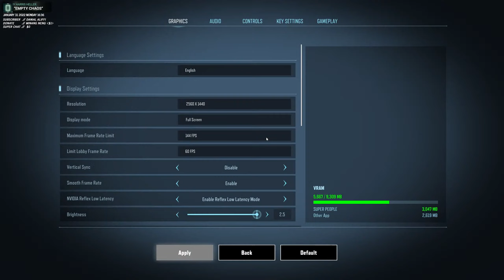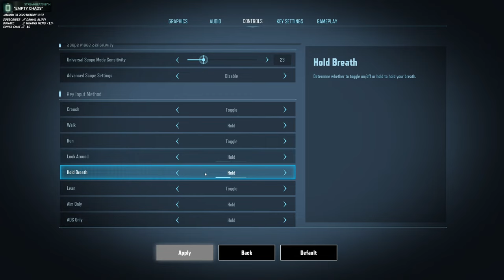【 SUPER PEOPLE 】// #38 | @abdllhhshm on socials